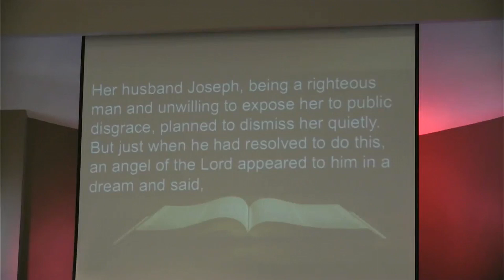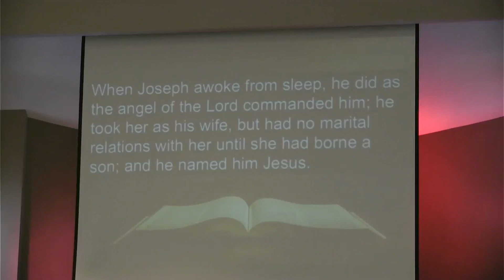Advent 4A Sermon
Pastor Kevin Powell asks What Do You Dream About?